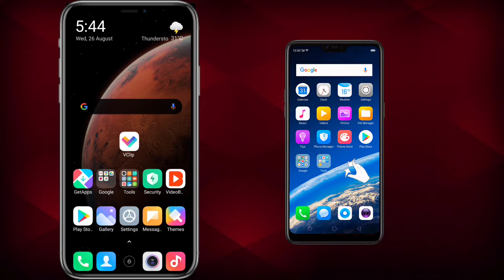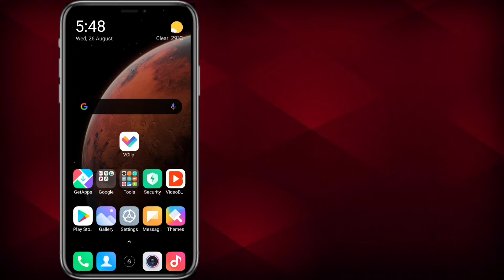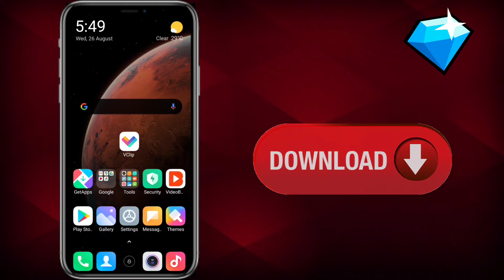How to by free diamond in free fire || 50000 Diamond Giveaway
फ्री में डायमंड कैसे ले ||

dosto mene aapko is video me bataya hai ki kaise aap free me fmfree free fire me free me dimonds le sakte ho wo bhi bilkul 0 rupees me bilkul sahi suna aapne free fire me free me dimonds bhi le sakte hai ak trick se aaj me aapko is video me usi trick ke bare me batane wala hun jisase aap free me dimonds ko apani id ke andar top-up kar sakte ho wo bhi free me to jake is video ko pura dekhe or trick ko apply kar ke free me dimonds top-up kare apani id me

Channel Description :-

Welcome to the 21 GamerZ YouTube channel and here you can find videos related to Free Fire Tips & Tricks , Free Download Top-up in Free Fire , Free character in free fire , full Gaming videos. I hope you are learning well from our videos and making your game fast than before.